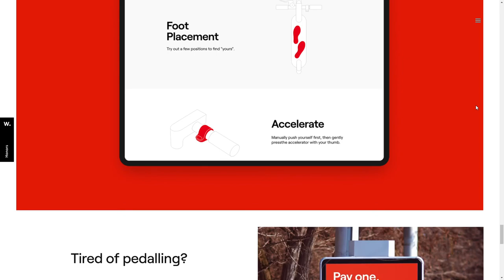Studio Size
Studio Size By Studio Size From Croatia
Branding and Motion studio.